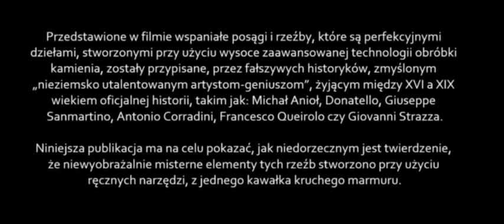Bajki o rzeźbiarzach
This film shows how ridiculous is the claim that all the exquisite statues from, as they say, the period between XVII-XIX were created manually by highly gifted artists, who are named in the brief Polish introduction at the beginning of the fillm.